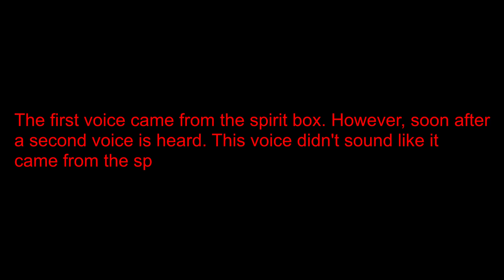The Holly Plantation (What happen to them?)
Me and Nancy went to this Abandoned Castle  in Mississippi with a scary past. there is a hidden tunnel no one has been able to locate. join us as we try to do just that!